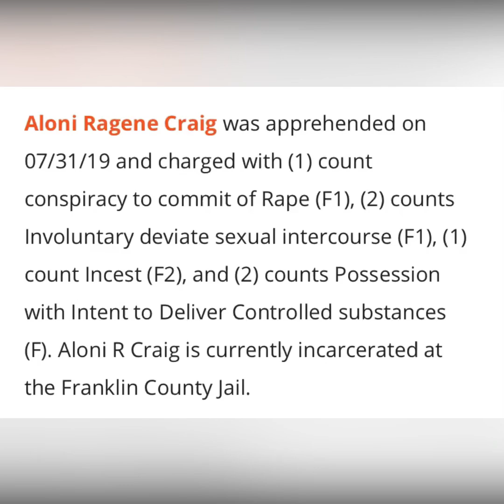FATHER & DAUGHTER CHARGED w/ RAPING TEEN GIRLS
Welcome to Geneva's Closett Talk Show